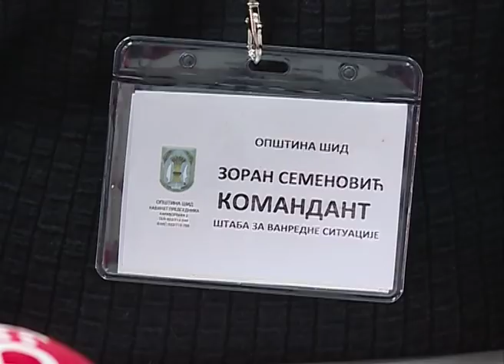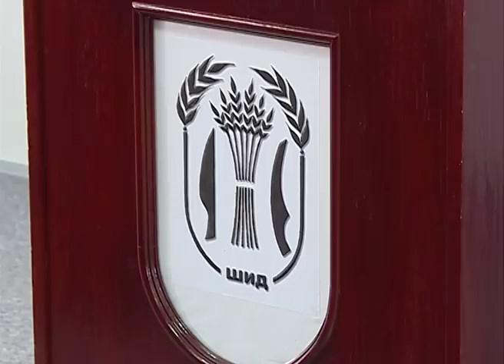KZN Štaba za vanredne situacije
U Šidu je danas održana konferencija za novinare na kojoj je govorio Zoran Semenović  komandant opštinskog Štaba za vanredne situacije. Zbog ozbiljnosti situacije i važnosti informacija koje su se mogle čuti na konferenciji emitujemo je u celosti.